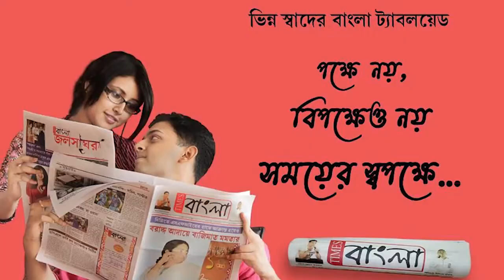উচ্চ মাধ্যমিকের ফল প্রকাশের পর ফেল করা ছাত্র ছাত্রীদের বিক্ষোভ নদীয়ার বিভিন্ন বিদ্যালয়ে